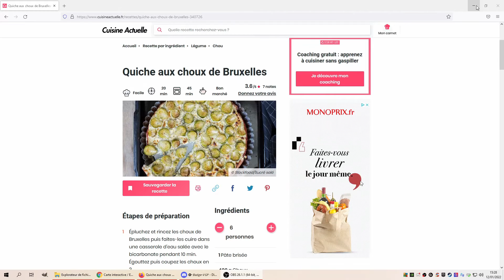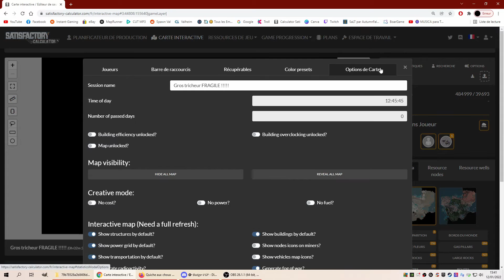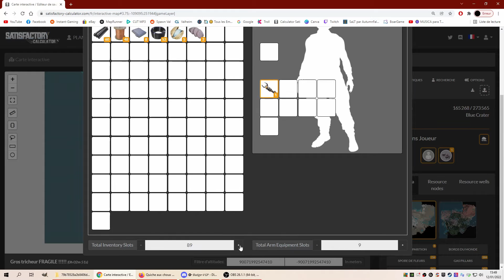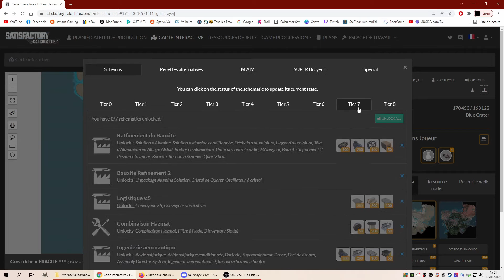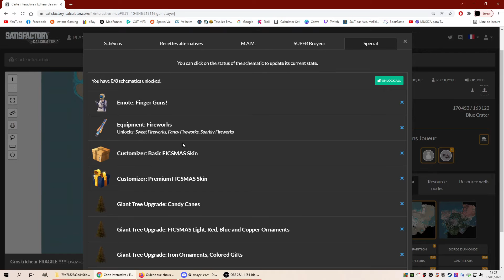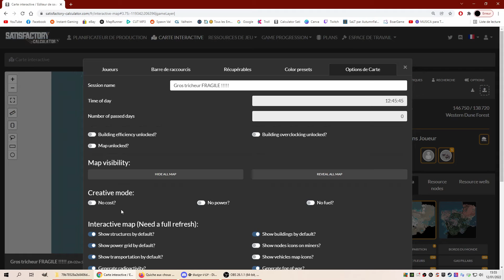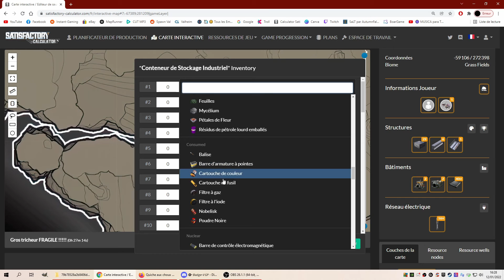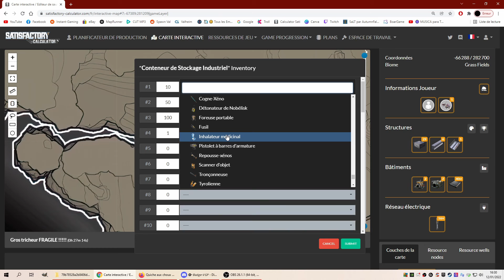📋 - Tuto de Charly - Tricher sans les mods - UPDATE 5 - Satisfactory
➜Discord : En travaux et a venir pour la communauté

Pour toutes questions techniques, laisser un commentaire, je réponds toujours :)